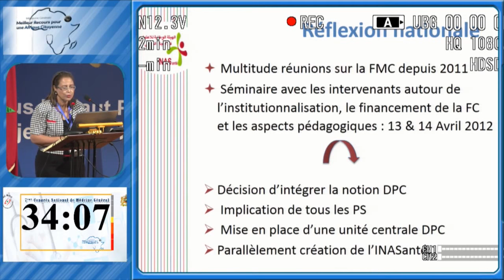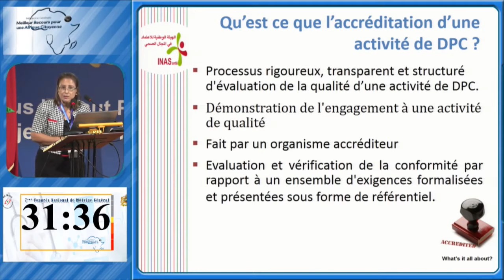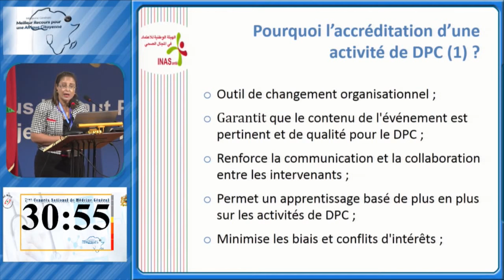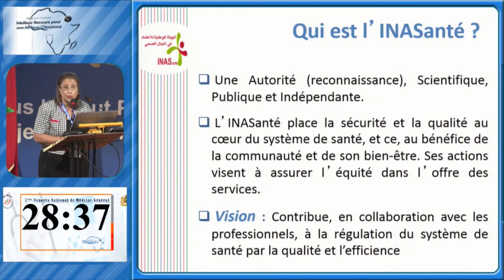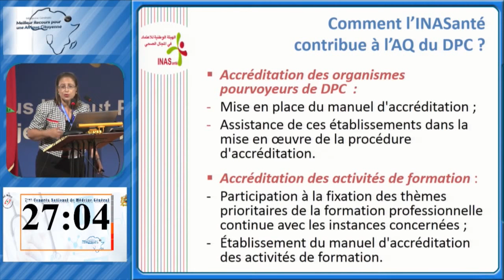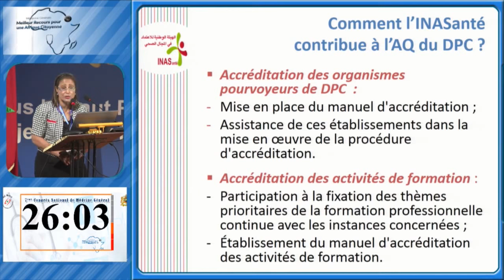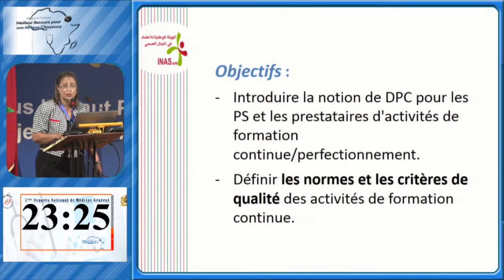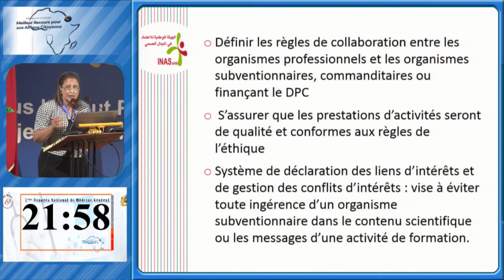Dr. Sihem ESSAF: Experience de l'ina Santé/tunisie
Session MENA : Développement Professionnel Continu (DPC)